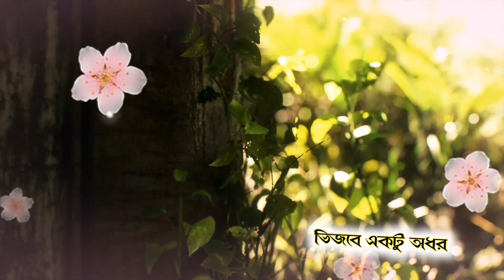Prarthona| Imran & Erin Jaman| Bengali Lyrical music video 2022#imranmahmudul#imrannewsong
song: Jodin Ekdin
Singer: Imran Mahmudul & Atiya Anisha
Lyric: Roibul Islam Jibon
Tune & Music: Imran Mahmudul
Label: Laser Vision

Enjoy & stay contacted with us

imranmahmuduleidsong2022🤗🤗tnx for watching🤗

song: Prarthona
Singer: Imran Mahmudul & Erin Jaman